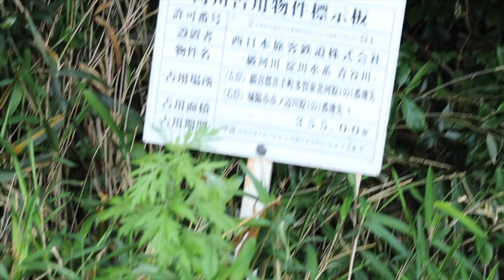川の下に線路が通る。奈良線青谷川